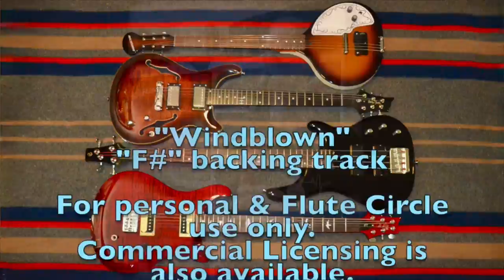Duet with Brent Adams: "Windblown" w/ C# NAF, E whistle, E xiao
Used with permission (for non-commercial use)

Featuring:
C#4 Native American style flute by Pat Haran
E whistle by Pavel Mirra
E/A xiao by Geoffrey Ellis

0:00 Introduction
0:51 Music starts
0:59 NAF
2:32 Switch to whistle
3:56 Switch to xiao
5:47 Back to whistle
6:19 Back to NAF